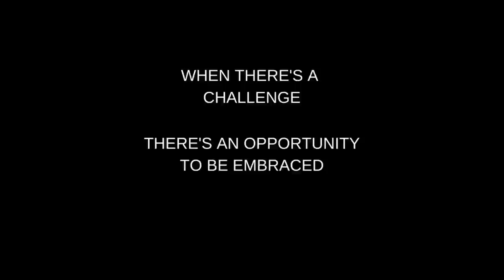Being credible: a recipe for being heard | João Marecos | TEDxISCTE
Credibility: why it matters?

In a world where everybody is talking at the same time, where there’s a flood of information, content, speech, where the biggest commodity is the audience’s attention, your credibility is your biggest argument for being heard. We are taught that in order to be credible we need to always know the answers, never get it wrong, always stick by your opinion. We were taught wrong. João is an outlier from birth, someone who likes to challenge normality, and who has no fears to speak up for the causes he believes in. At the moment, he is working as a lawyer in tech. Which, by the way, is not that common as we might think. If that weren't enough, he is also working as a consultant at World Health Organization while doing a PhD in Health Misinformation at London Imperial College. Honestly, João never fails to amaze, and we're 100% sure that this talk is going to be unforgettable. This talk was given at a TEDx event using the TED conference format but independently organized by a local community.